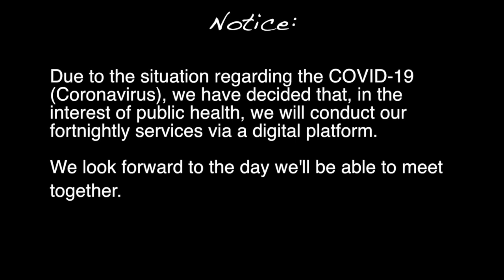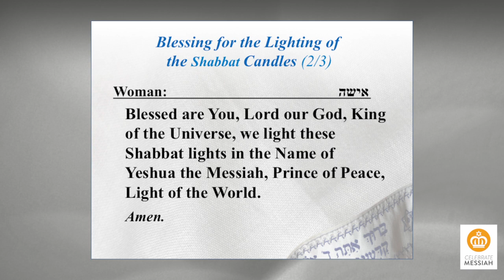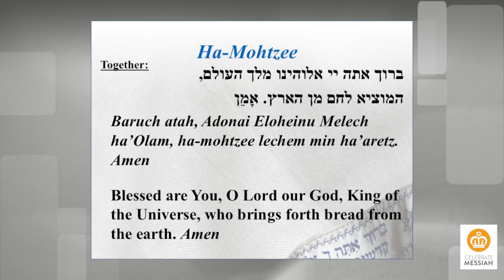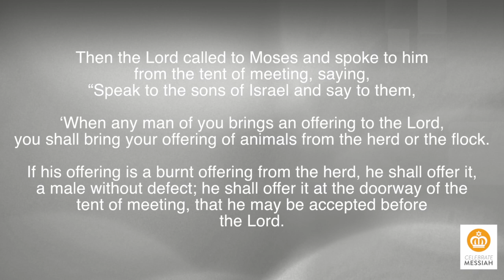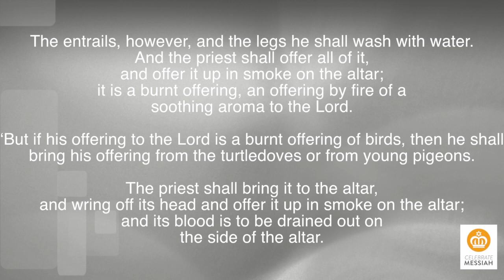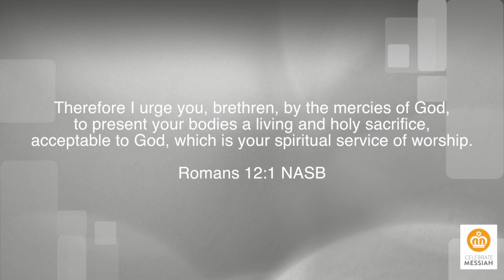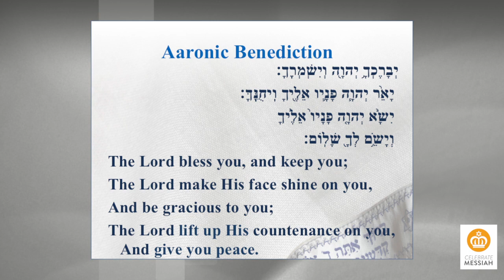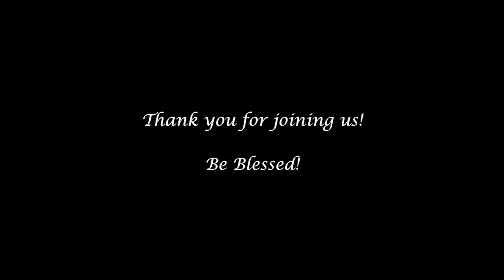Shabbat Service - March 27 2020 - Vayikra (Leviticus 1:1 - 5:26)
Our first virtual Shabbat service.
This evening we will be studying "Vayikra" (Leviticus 1:1 - 5:26)